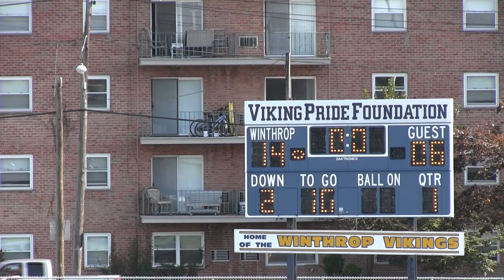00430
Winthrop Vikings at Danvers 2, Oct. 5, 2013 (Winthrop 12, Danvers 0)